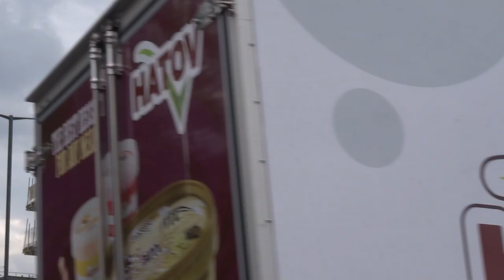Travelodge Manor House 420 Seven Sisters Road Hackney London May 3 2019